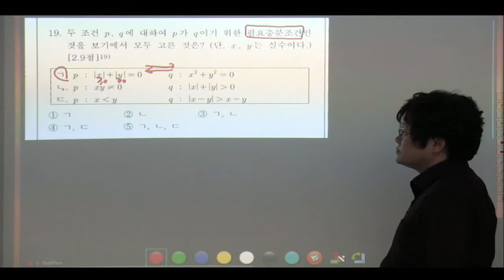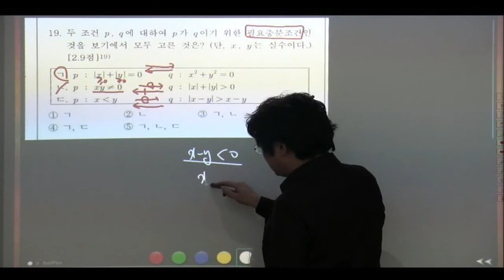2015년과고1학년1학기중간 19번